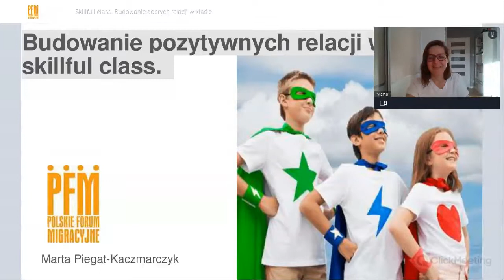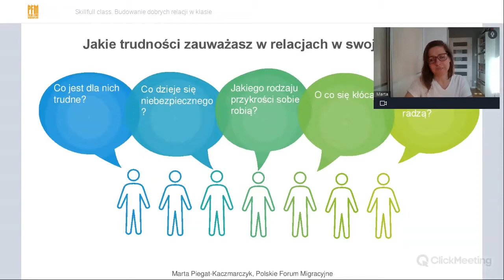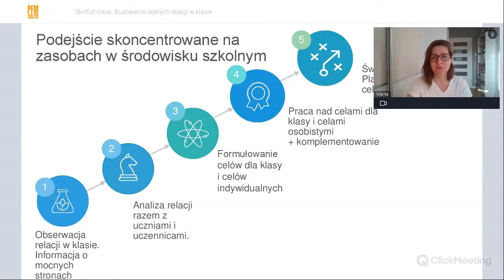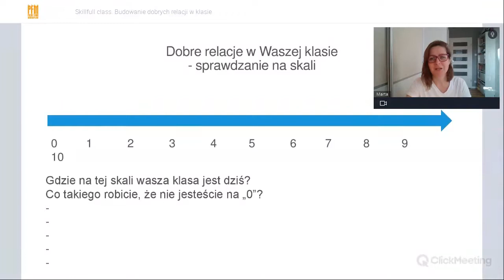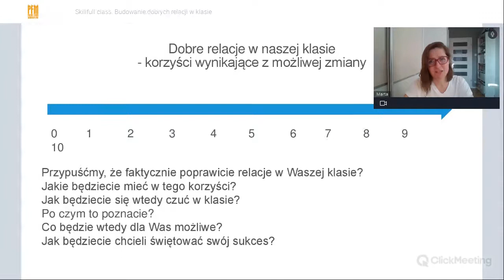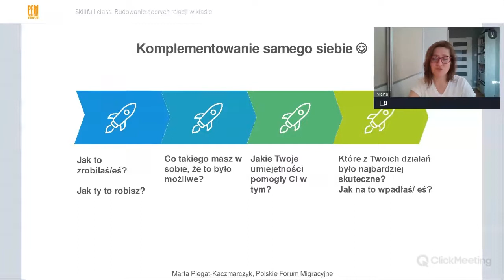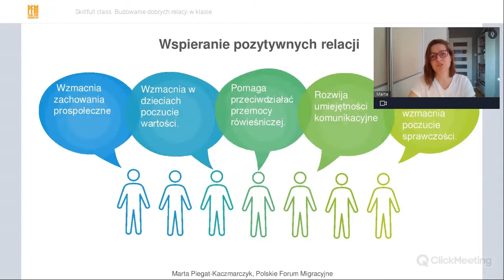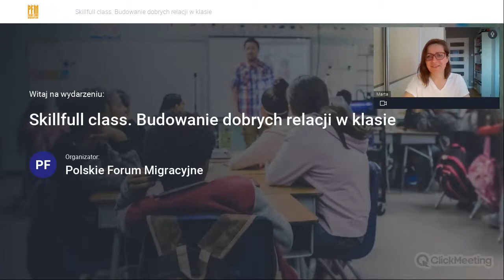Skillfull class. Budowanie dobrych relacji w klasie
Zapis webinarium przeprowadzonego 6 maja 2022.
Prowadzenie: Marta Piegat–Kaczmarczyk,
doświadczona psycholożka, terapeutka pracująca z dziećmi i młodzieżą oraz trenerka metody Kids Skills.

opis:
Nauczyciele i nauczycielki w Polsce stoją aktualnie przed dużym wyzwaniem włączania dzieci z Ukrainy zarówno w proces edukacji (w systemie jak dotąd jeszcze niezaadaptowanym do nowych realiów), jak i integrację. Pandemia wystawiła relacje rówieśnicze na próbę i niejednokrotnie, mocno je osłabiła. Wielu nauczycieli martwi się o to, jak nowi uczniowie z Ukrainy odnajdą się w nowym środowisku. Jak zostaną przyjęci przez rówieśników? Jak wzmacniać w dzieciach wzajemną ciekawość, sympatię i koleżeństwo? Jak przeciwdziałać wykluczeniu, dyskryminacji, przemocy rówieśniczej i innym trudnościom, które mogą pojawiać się i nasilać?

Już kilkumiesięczna izolacja od rówieśników spowodowana kolejnymi lockdown'ami sprawiła, że u wielu dzieci pojawiły się ogromne obawy przed powrotem do szkoły. Dzieci obawiały się nie tylko nadrabiania zaległości, ale także powrotu do kontaktów z rówieśnikami. Wielu uczniów i uczennic w trakcie miesięcy izolacji nie utrzymywało żadnych kontaktów koleżeńskich. Szczególnych trudności w tym zakresie doświadczały dzieci z doświadczeniem migracji. Szczególnie dzieci, które już wcześniej czuły się odtrącone przez klasę, teraz mają jeszcze większe opory przed kontaktem z rówieśnikami. Na nauczycieli spadło trudne zadanie wspierania uczniów w odbudowywaniu relacji albo wręcz tworzeniu na nowo konstruktywnych relacji koleżeńskich.

Webinar ma służyć wzmocnieniu kompetencji nauczycielek i nauczycieli w tym zakresie. Podczas webinarium uczestniczki i uczestnicy poznają metodę opracowaną przez fińskiego psychiatrę Bena Furmana oraz program, który będą mogli zrealizować ze swoimi klasami. Realizacja tego programu, lub jego wybranych elementów, pozwoli dzieciom rozwinąć umiejętności potrzebne do budowania jak najlepszych relacji w klasie. Klasy, które zrealizują program, będą mogły starać się o uzyskanie certyfikatu "Skillfull Class" przyznawanego przez Instytut Terapii Krótkoterminowej w Helsinkach.

WEBINAR W RAMACH PROJEKTU „CAŁY ŚWIAT W NASZEJ KLASIE – WZMACNIANIE KOMPETENCJI MIĘDZYKULTUROWYCH DZIECI - EDYCJA 2021/2022”